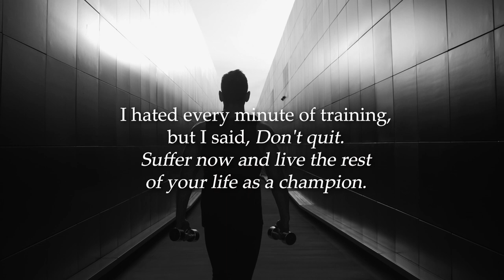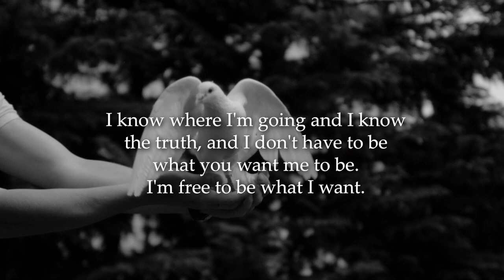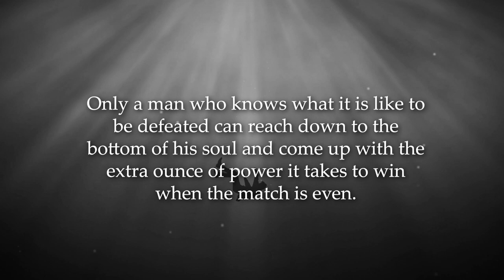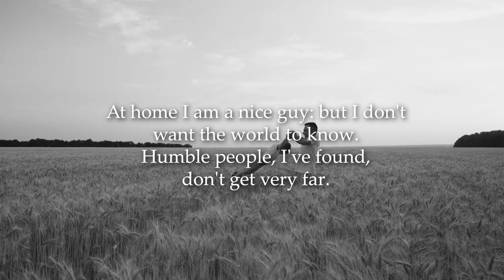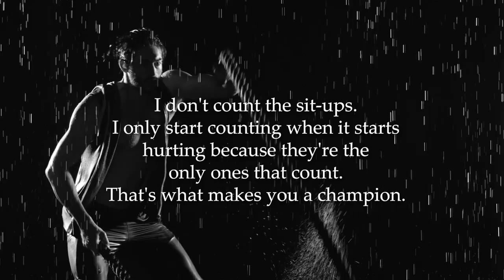Muhammad Ali: the Fighter's Perseverance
Step into the ring of inspiration with this compelling compilation of Muhammad Ali's most profound quotes on fighting, resilience, and the indomitable human spirit. Remember, it's not about the size of the fight, but the size of the heart that refuses to give up!

Thank you for joining us on this journey, we sincerely hope it resonates with you and captures your attention in the most meaningful way.

© Copyright - Witin - 2024